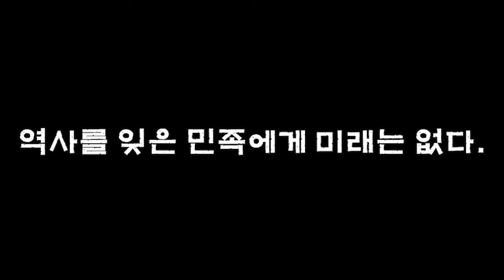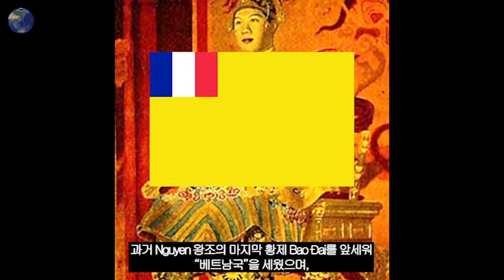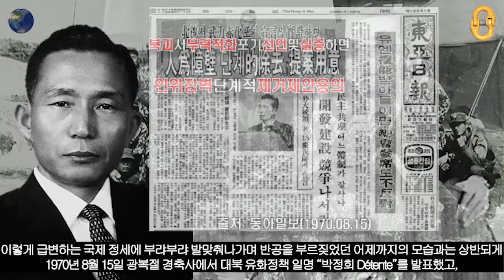Nixon Effects(1부), Nixon Doctrine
저희 Connecting Link에서는 새로운 목록 Interaction을 통해서
1960년대 전 세계에 영향을 끼쳤던 "베트남 전쟁"과 "중·소 국경 분쟁" 등 급변하는 국제 정세 속에서
당시 미국 Nixon 정권과 우리나라 박정희 정권의 정치·외교적 선택들을 함께 살펴보면서
보다 입체적으로 오늘날의 우리들을 생각해보는 시간이 되셨으면 좋겠습니다.
감사합니다⭐